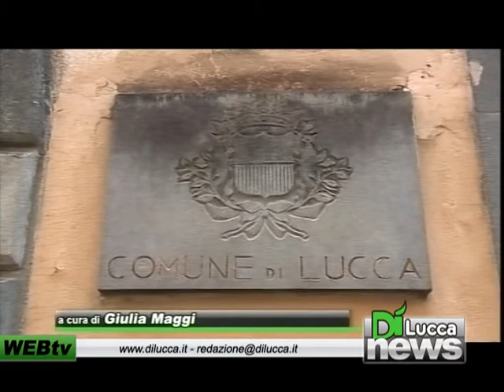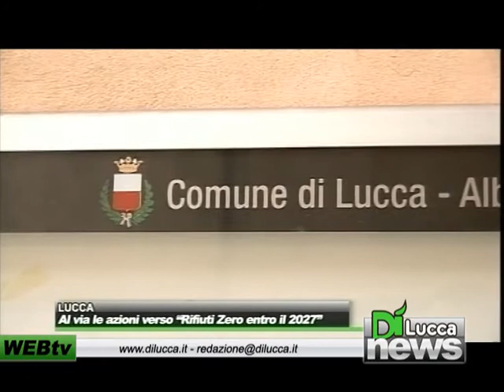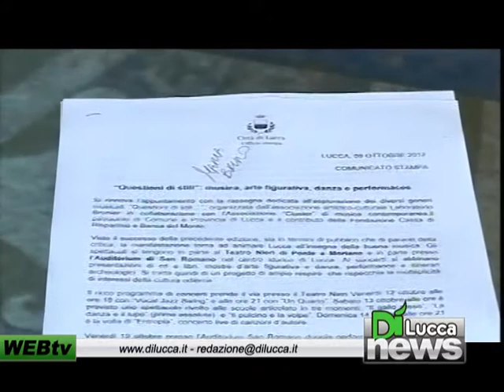Dì News - Ed. Flash - 10 ottobre 2012